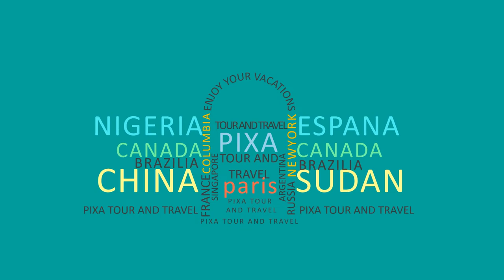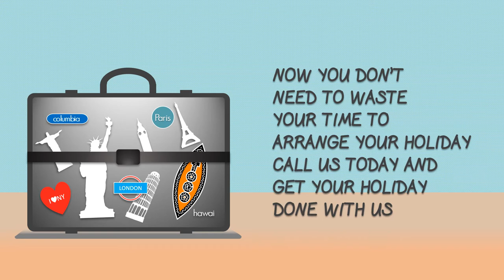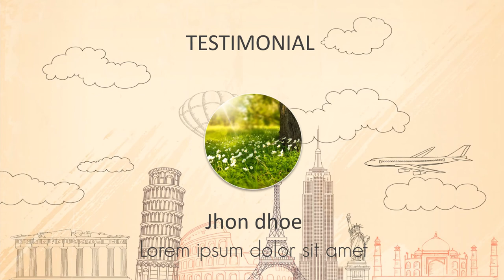Jasa Produksi Video Pemasaran Produk Konvensional, Hasil Bumi dll ; Hub Kami di Pejagalan, Jakarta